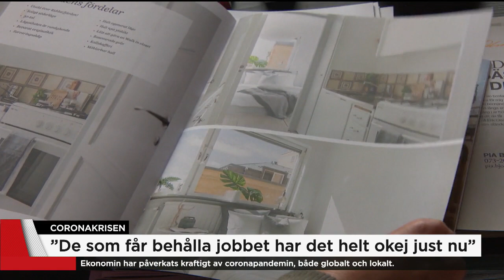Konjunkturinstitutet: Tecken på att efterfrågan och produktion vänder upp - Nyheterna (TV4)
Konjunkturinstitutet (KI) ser tecken på att efterfrågan och produktion har börjat vända uppåt efter en svår period präglad av coronapandemin.Enligt Frida Bratt, sparekonom vid Nordnet är detta en något ljusare prognos än tidigare.